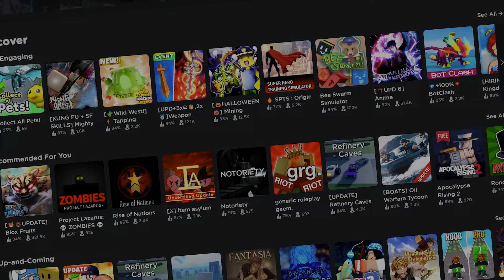5 JUEGOS que DEBES JUGAR EN ROBLOX 2023 | NUEVOS ★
TE FUISTE DE ROBLOX HACE MUCHO TIEMPO? DALE UNA OPORTUNIDAD A ESTOS JUEGOS ANTES DE QUE TE VAYAS DE ROBLOX, SON REALMENTE UNICOS Y INFRAVALORADOS! ★